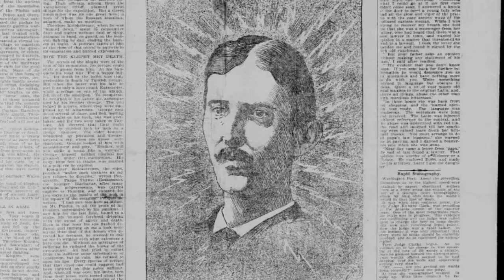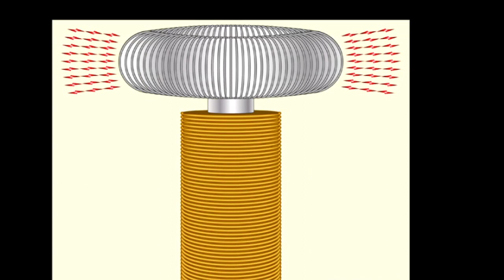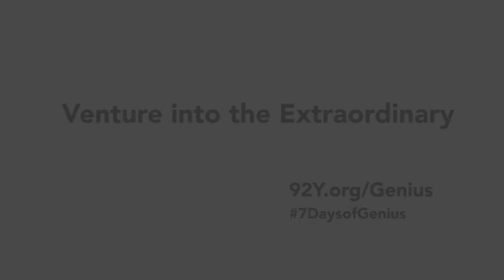Hank Green on Nikola Tesla | 7DaysofGenius at 92Y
Hank Green, host of Youtube’s SciShow & Crash Course, shares a lesson on genius Nikola Tesla.  Who was Nikola Tesla and how are his inventions impacting our lives and today and tomorrow?